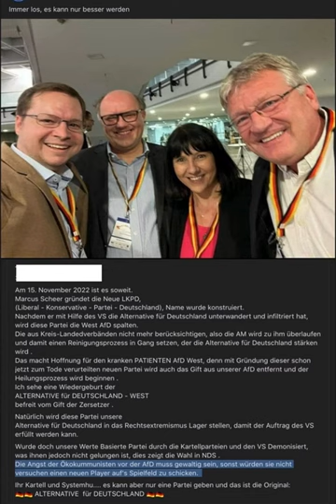Maulwürfe und "Verlierer" (AM) aus der AfD gründen die LKPD. Meuthen will nicht aufgeben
Am 15. November 2022 ist es soweit.    Marcus Scheer gründet die Neue LKPD,
(Liberal - Konservative - Partei - Deutschland), Name wurde konstruiert.
Nachdem er mit Hilfe des VS die Alternative für Deutschland unterwandert und infiltriert hat, wird diese Partei die West AfD spalten.
Die aus Kreis-Landedverbänden nicht mehr berücksichtigen, also die AM wird zu ihm überlaufen und damit einen Reinigungsprozess in Gang setzen, der die Alternative für Deutschland stärken wird .
Das macht Hoffnung für den kranken PATIENTEN AfD West, denn mit Gründung dieser schon jetzt zum Tode verurteilten neuen Partei wird auch das Gift aus unserer AfD entfernt und der Heilungsprozess wird beginnen .
Ich sehe eine Wiedergeburt der
ALTERNATIVE für DEUTSCHLAND - WEST
befreit vom Gift der Zersetzer .
Natürlich wird diese Partei unsere
Alternative für Deutschland in das Rechtsextremismus Lager stellen, damit der Auftrag des VS erfüllt werden kann.
Wurde doch unsere Werte Basierte Partei durch die Kartellparteien und den VS Demonisiert, was ihnen jedoch nicht gelungen ist, dies zeigt die Wahl in NDS .
Die Angst der Ökokummunisten vor der AfD muss gewaltig sein, sonst würden sie nicht versuchen einen neuen Player auf's Spielfeld zu schicken.
Ihr Kartell und Systemhu. es kann aber nur eine Partei geben und das ist die Original:
🇩🇪🇩🇪 ALTERNATIVE  für DEUTSCHLAND 🇩🇪🇩🇪